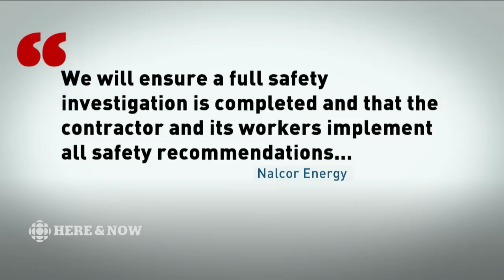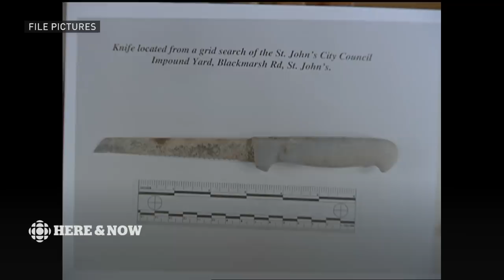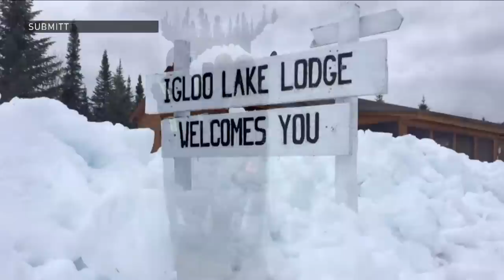Here & Now Tuesday June 12 2018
Every day across Newfoundland and Labrador, Debbie Cooper, Anthony Germain and the entire Here & Now team pull out all the stops to cover your news and weather. If it's happening now, you'll see it here.